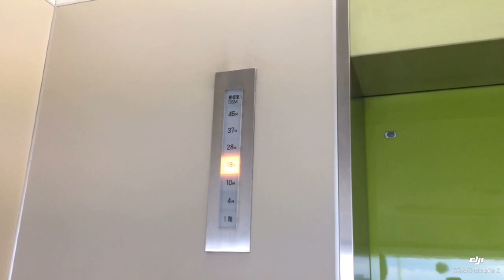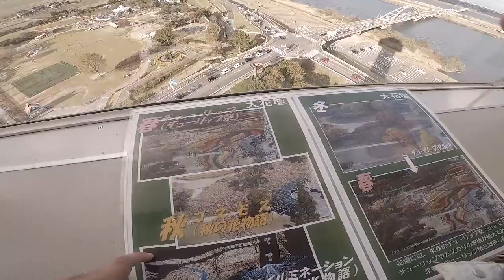FESTIVAL DE TULIPANES JAPON 🌷- [ 木曽三川公園 ]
kisosansenkoen gifu

La música que se ha utilizado en este video es de

Equipos usados